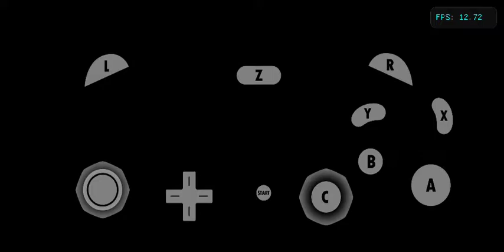Def Jam Vendetta D-Mob vs Deebo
D-Mob vs Deebo in this Def Jam Vendetta arena. This is an up and coming main event. That's all folks.